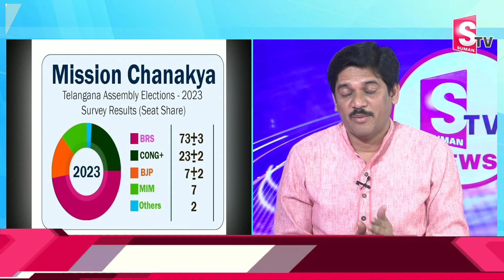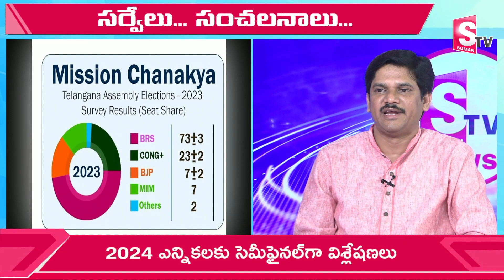SumanTV Chief Editor Analysis on Telangana Election Surveys | Who Will Win 2023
Watch► SumanTV Chief Editor Analysis on Telangana Election Surveys | Who Will Win 2023